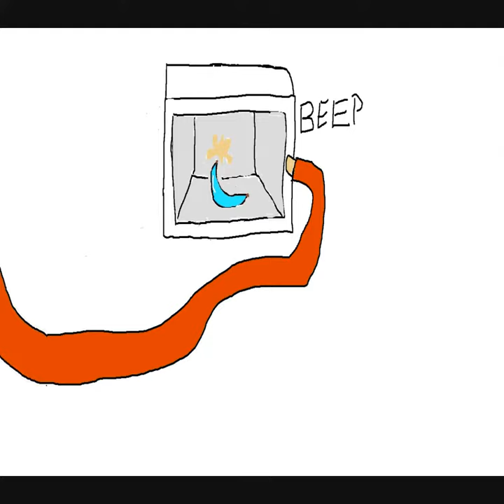Epic Paint Cartoon: The Frozen Banana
This video was made for lolz only so if u dont have anything nice to say shut up.